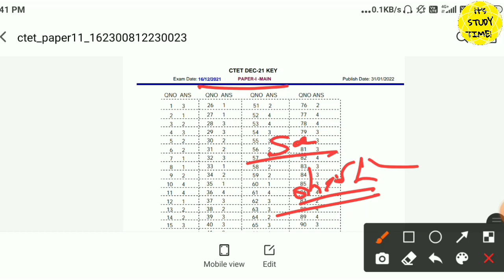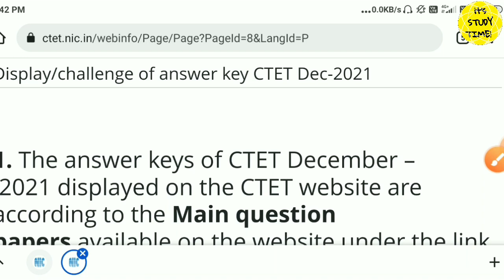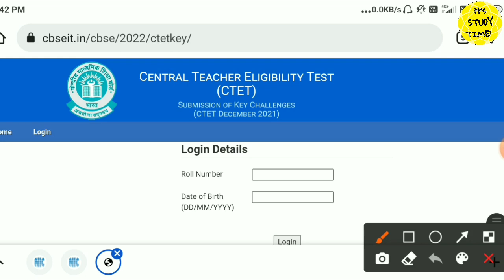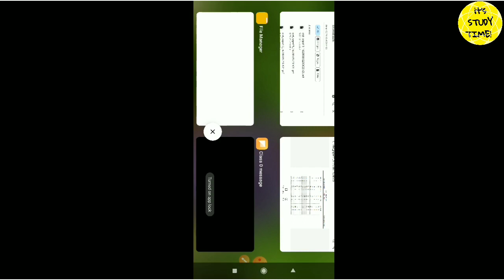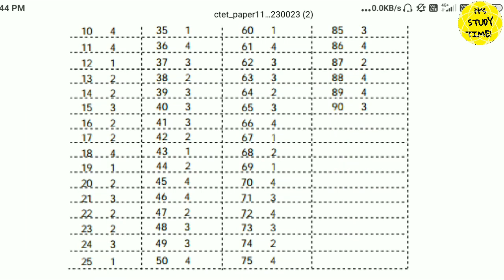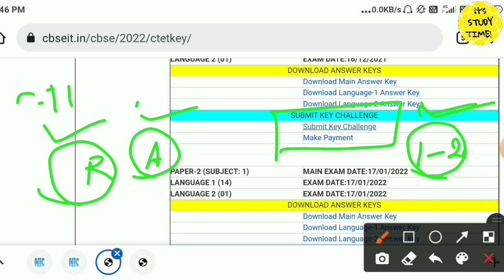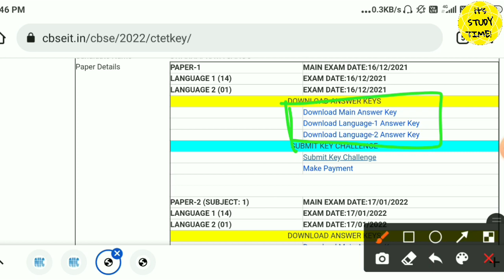🎯CTET Dec 2021 Answer Key Released || CTET official Answer key || Challenge CTET answer key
2.

Thanks